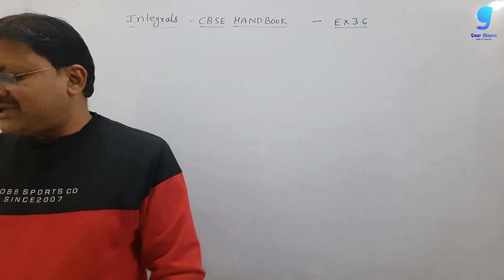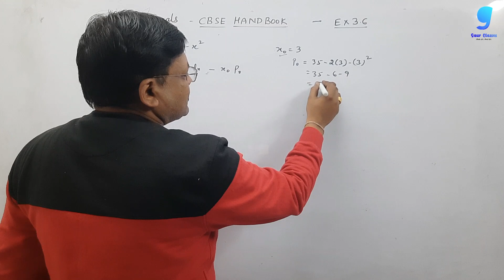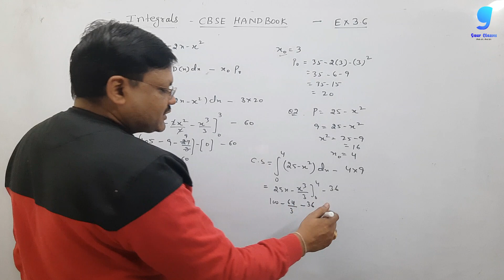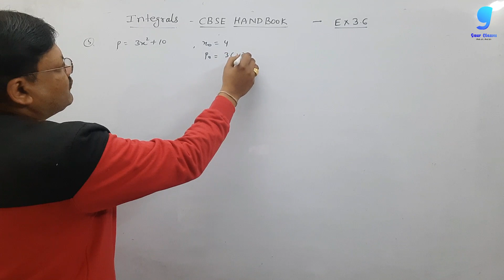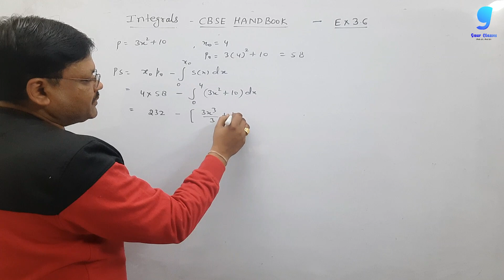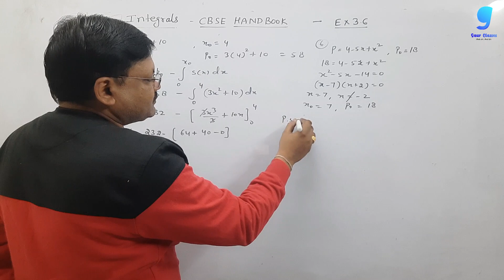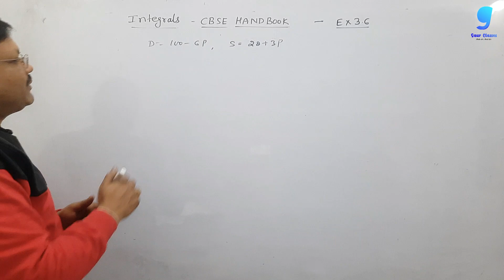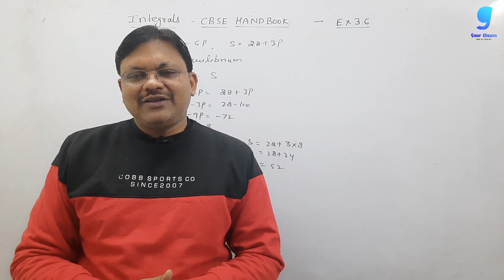integrals | CBSE HANDBOOK Ex 3.6 Application of integration | Applied Maths Class 12 Gaur Classes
CBSE HANDBOOK question of  Integrals from Applied Maths Class 12